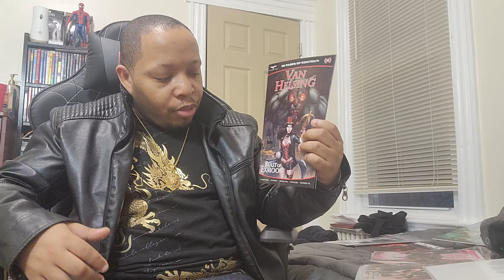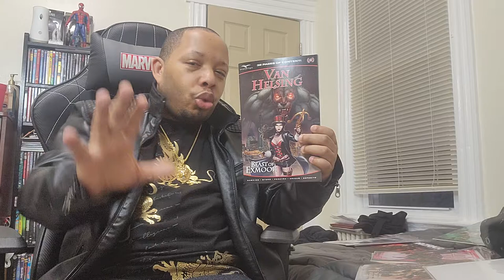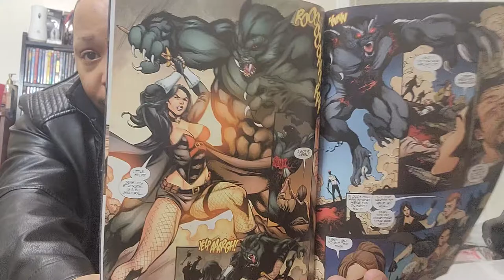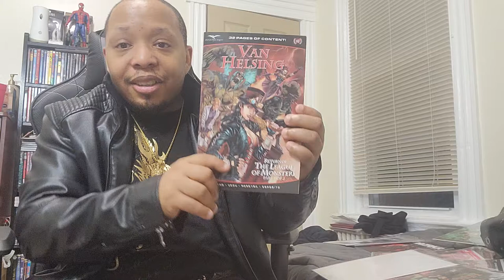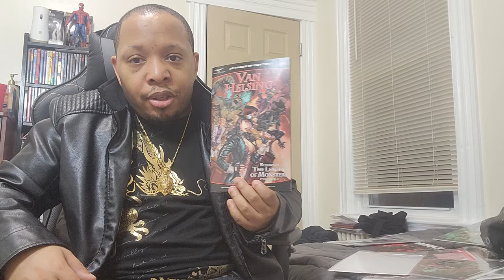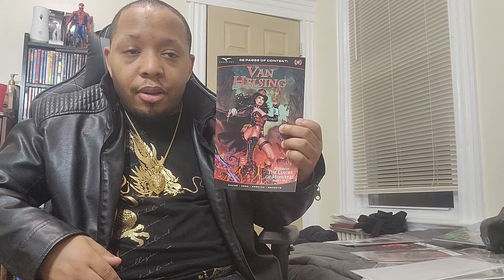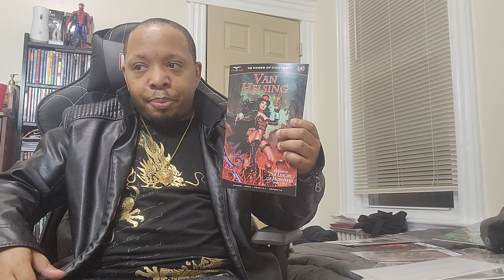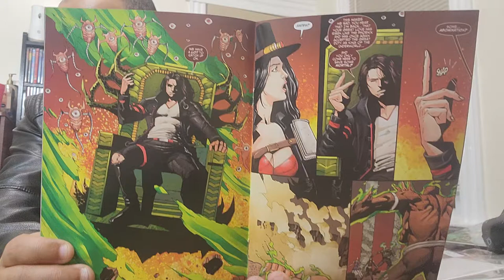Van Helsing Beast of Exmoor/The Return of League Monsters | Indie Showcase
Indie showcase is focused on Zenescope's Van Helsing